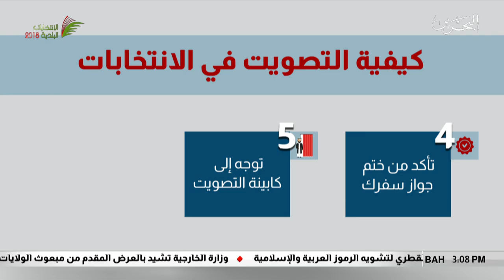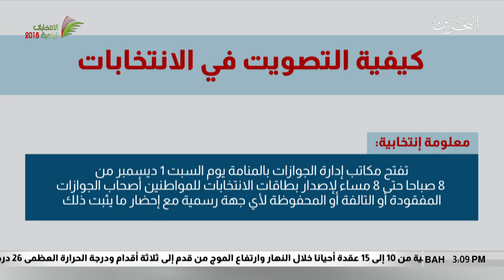البحرين مركز الأخبار : الهئية الوطنية للأنتخابات تضع أرشادات مهمة للإدلاء بالأصوات في يوم الإقتراع